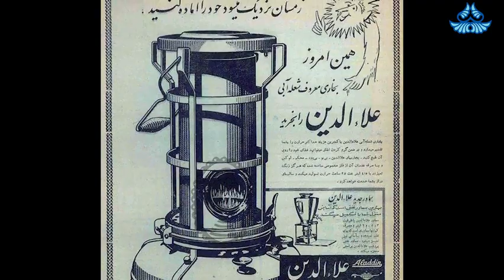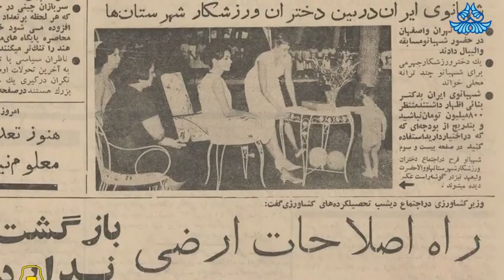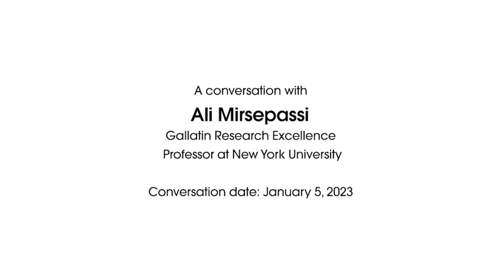Ali Mirsepassi - Iranian State And Society Under Qajar And Pahlavi Continuity And Change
Discourses on Iranian History and Culture
Ali Mirsepassi
Gallatin Research Excellence Professor at New York University
Conversation Date: January 5, 2022
Supported by NYU, Iranian Studies Initiative